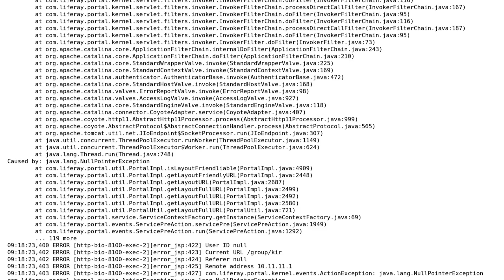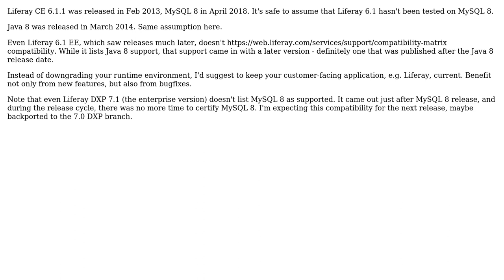Issue while Liferay application startup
With thanks & praise to God, and with thanks to the many people who have made this project possible! | Content (except music & images) licensed under CC BY-SA | Music | Images & others | With thanks to user Olaf Kock user Naxi and the Stack Exchange Network Trademarks are property of their respective owners. You are responsible for your own actions.